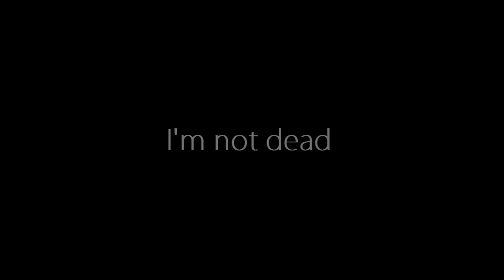JumpstyleChallenge | Matt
Hello! i'm here and happy to upload finally a new video!
Thanks Mattia (Flash) for nomination
I challenge
1 - Fire
2 - Fede
3 - EvaN
48H of time , 20-25 seconds clip ‪#‎JumpstyleChallenge‬
Nominations of 2 jumpers by the same country and 1 jumper of foreign countries